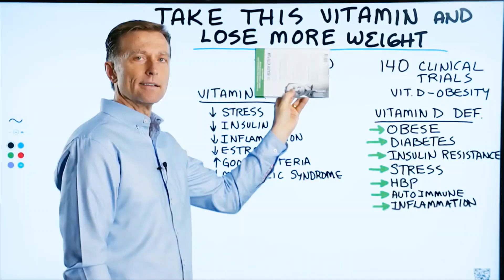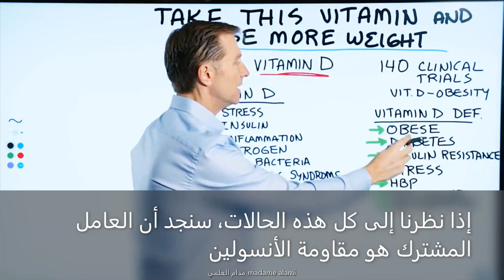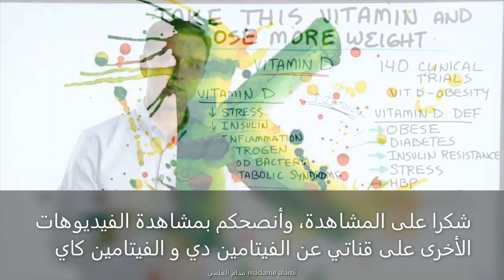علاقة الفيتامين دي بخسارة الوزن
فيديو للدكتور بيرج يشرح فيه دور الفيتامين دي في خسارة الوزن